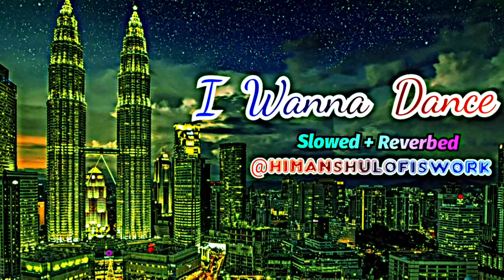👌👌 👌 I Wanna Dance (Slowed +Reverbed) Song‎.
lofi sleep,
lofi boy,
lofi asmr,
lofi anime,
lofi afrobeats,
lofi anime music,
lofi animal crossing,
lofi arijit singh,
lofi aesthetic,
lofi ambience,
lofi all song,
lofi asmr mouth sounds,
lofi and rain,
a lofi song,
a lofi romance,
a lofi christmas,
a love life,
a lofi hip hop mix,
a lofi chill pool party,
a lofi girl,
a lofi chill halloween,
a lofi song love is pain,
lofi bollywood songs,
lofi beats to study to,
lofi bangla song,
lofi black screen,
lofi background music,
lofi bhajan,
lofi bollywood,
lofi beats chill,
lofi beats to sleep to,
lofi beats hip hop,
b lofi song,
b lofi music,
b lofi song n,
bhojpuri lofi song,
bangla lofi song,
bengali lofi song,
bajrang baan lofi,
best lofi songs

Tip Tip Barsa Paani Mohra1994 Ladki Badi Anjani Hai
Kuch Kuch Hota Hai (Original Motion
Picture Soundtrack)1998
Aisi Deewangi
Deewana1992
Ae Mere Humsafar Qayamat Se Qayamat Tak1988
Ek Din Aap
Yes Boss1997
Baazigar O Baazigar
Baazigar (Instrumental) (Original
Motion Picture Soundtrack)1993 Dil ne yeh kaha hain dil se.
Dhadkan2000
Too Shayar Hai Main Teri
Shayari (With Heart Beats) Saajan1991
Neend Churayee Meri Ishq (Original Motion Picture Soundtrack)1997
Kuch Kuch Hota Hai (Sad)
Kuch Kuch Hota Hai (Original Motion Picture Soundtrack)1998
You Are My Soniya
Kabhi Khushi Kabhie Gham 2001
Bahon Ke Darmiyan Khamoshi: The Musical1996
Hum Tum
Hum Tum
Tauba Tumhare Ishare
Chalte Chalte2003
Gazab Ka Hai Din
Qayamat Se Qayamat Tak1988
Pehli Pehli Baar Mohabbat Ki
Hal
Sirf Tum 1999
Choli Ke Peeche
Khal Nayak (OST)1993
Mera Dil Bhi Kitna Pagal Hai
Saajan1991
Tumhi Dekho Naa
Rani Mukherjee Bollywood
Darling2006
Laga Prem Rog
Maine Pyaar Kyun Kiya:2005
Chura Ke Dil Mera
Main Khiladi Tu Anari1994
Jaane Kyon Log Pyar
Dil Chahta Hai2001
Tumse Milna Tere Naam 2003

Dilbar Dilbar (Jhankar) Dilbar 1994

Raah Mein Unse Mulaqat Ho

Gayi Vijaypath 1994

Tum Toh Dhokhebaaz Ho Saajan Chale Sasural 1996

Hawaon Se Ghataon Se 1996

Odh Li Chunariya Tere Naam Ki

Pyaar Kiya To Darna Kya1998

Soldier Soldier Meethi Baaten

Waada Raha Sanam Khiladi1992

Choli Ke Peeche Kya Hai

Khalnayak1993

Dekha Hai Pehli Baar Saajan1991

Yaara O Yaara

Raja KO Rani Se

Akele Hum Akele Tum 1995

Agar Main Kahoon

Lakshya2004

Chamma Chamma Baaje Re

Mujhe Pyaar Hua

Mujhe Pyar Hua (Dj Mix)

Ek Do Teen Char Tezaab1988

Mujhse Mohabbat Ka

Hum Hain Rahi Pyar Ke 1993

Chupke Se Suun

Mission Kashmir (OST)2000

Akhiyaan Milaoon Kabhi

Raja1995

Taal Se Taal Taal1999
Ringa Ringa
Slumdog Millionaire: Music from the Motion Picture2008
O Rey Chhori
MasterWorks - AR Rahman (The
Musical Wizard)2016
Aaja Ve Mahi Fida2004
Suraj Hua Maddham Kabhi Khushi Kabhie Gham 2001
Kitni Bechain Hoke Kasoor2000
Aaye Ho Meri Zindagi Mein
Aaye Ho Meri Zindagi Mein (Lofi Mix)
Tujhe Yaad Na Meri Aayee Kuch Kuch Hota Hai (Original Motion
Picture Soundtrack) 1998
Paas Woh Aane Lage Main Khiladi Tu Anari1994
Main Pyar Tumse

Alka Yagnik
Udit Narayan
Arijit Singh
Kumar Sanu
Shilpi Raj
Lata Mangeshkar
Shreya Ghoshal
Khesari Lal Yadav
Pawan Singh
Sonu Nigam
Anirudh Ravichander
Shivani Singh
Anuradha Paudwal
Kishore Kumar
B Praak
Asha Bhosle
Kavita Krishnamurthy
Jubin Nautiyal
Neelkamal Singh
Mithoon
Mohammed Rafi
Amitabh Bhattacharya
Pritam
K. S. Chithra
Sadhana Sargam
Sunidhi Chauhan
Mohammed Aziz
Sachin-Jigar
Jaani
Aditya Narayan
Neha Kakkar
Abhijeet
Yo Yo Honey Singh
Himesh Reshammiya
Sachet Tandon
KK
Atif Aslam
Sid Sriram
Vishal Mishra
Shilpa Rao
Shankar Mahadevan
A.R. Rahman
Sukhwinder Singh
Vishal Dadlani
Tuntun Yadav
Shubh
Priyanka Singh
Parampara Thakur
Roop Kumar Rathod
Badshah
Tulsi Kumar
Javed-Mohsin
Javed Ali
Shadab Faridi
Neeti Mohan
Sachet-Parampara
Darshan Raval
Aashish Yadav
Anupma Yadav
Jonita Gandhi
Renuka Panwar
Suresh Wadkar
Ankush Raja
Masoom Sharma
Meet Bros.
Jaspinder Narula
Shaan
Arun Raja Kamraj
Asees Kaur
Indu Sonali
Hariharan
Palak Muchhal
Yuvan Shankar Raja
Karthik
Dhvani Bhanushali
Mohit Chauhan
Illayaraja
Vinod Rathod
K. J. Yesudas
Kailash Kher
Vijayz,
Karan Aujla
Amitabh Bachchan
Raju Punjabi
Rochak Kohli
Diljit Dosanjh
Sunny Yaduvanshi